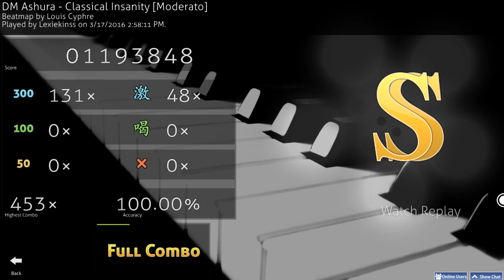『Lex Plays』 Osu! 『SS Rank, Normal Difficulty』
Yikes, contemplating making this a series or not.